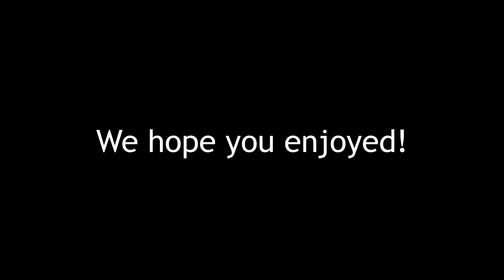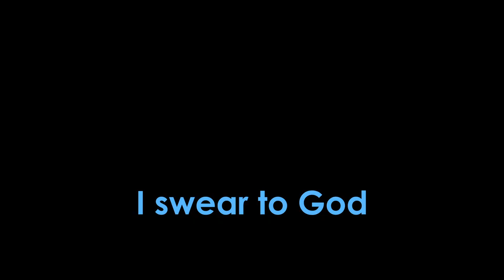Follow the Leader Funny Moments | Destiny 2: King's Fall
I forgot to write a description and it feels a little late now